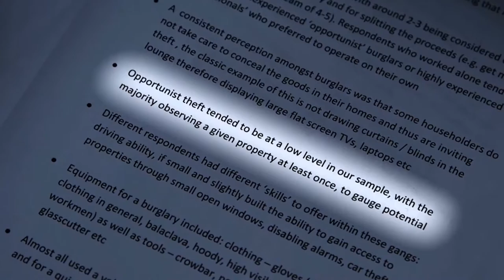Security Company Promotional Video by Able Media